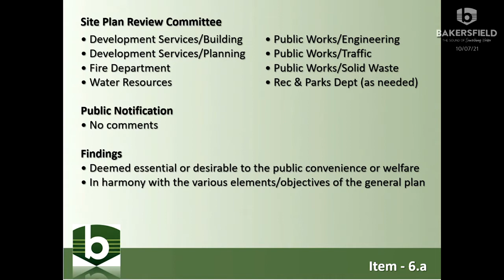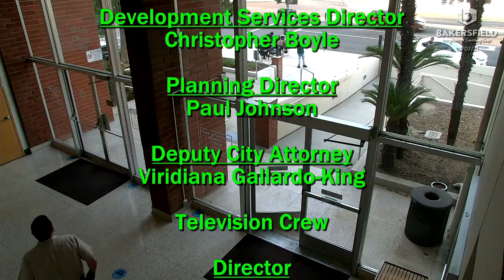Planning Commission –October 8, 2021